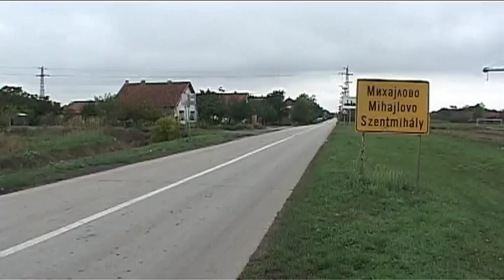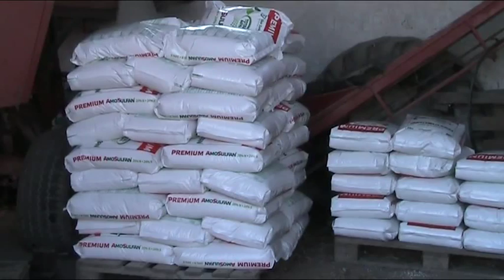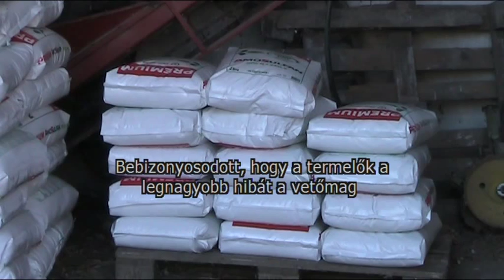Pannon Gazda - 2015.10.16.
– Őszi munkálatok Bánátban
– Vetési előkészületek
– Aktuális agrárhírek